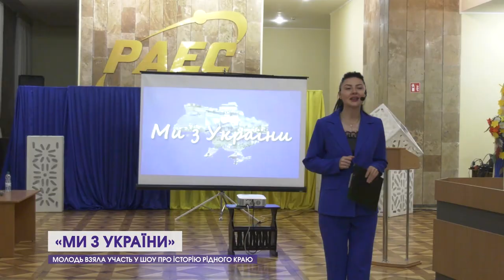Молодь взяла участь у шоу про історію рідного краю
У Палаці культури РАЕС вдруге відбулося патріотично-інтелектуальне шоу "Ми з України". Його учасники, учні Вараських ліцеїв, показували свою обізнаність щодо культурної спадщини та визначних пам'яток Волинської області. Організатори переконані, зараз важливо приділяти увагу активному дозвіллю та розвитку молоді, адже вона будуватиме майбутнє нашої держави.